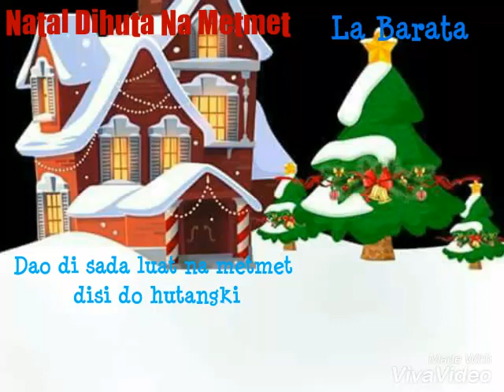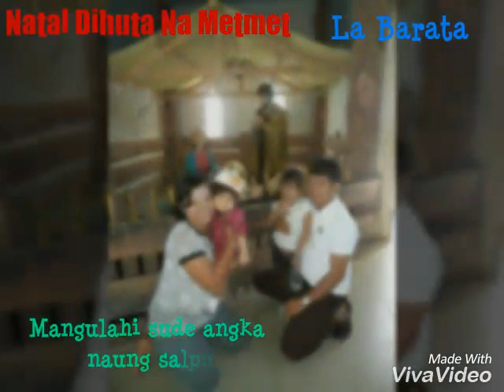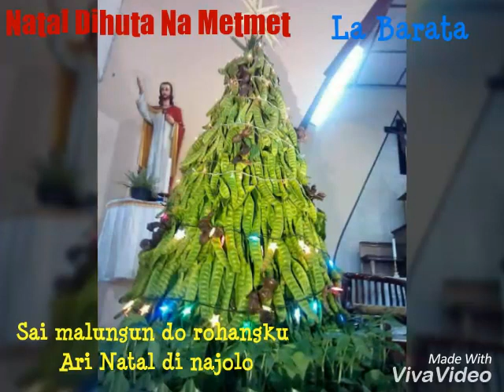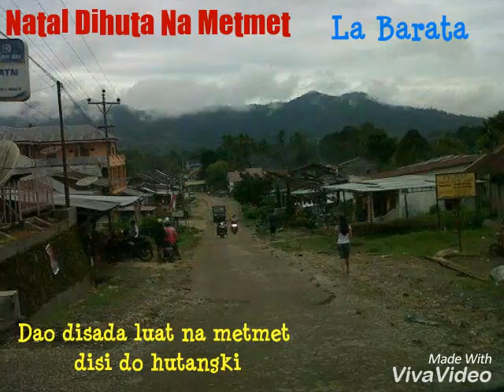Natal Dihuta Na Metmet - La Barata [Lagu Natal]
Natal Didusun Kecil
Natal Di Dusun Kecil
Kenangan Natal Di Dusun Kecil
Kisah Natal Di Dusun Kecil
Lagu Rohani Natal Batak

Dari Album : Natal Dihuta Na Metmet
La Barata :
- Tony Simarmata
- William Naibaho
- Joan Polado Sitorus

Saya bukanlah pemilik dari audio ini. Jika anda mencintai musik Rohani Batak dan menyukai lagu ini, belilah kaset dan CD nya di toko2 kaset terdekat.

NB: Hanya membantu mempopulerkan lagu-lagu yang luar biasa secara kualitas namun kurang dikenal ditengah masyarakat. Dan belum ada yg upload sebelumnya di YouTube. Hanya supaya lagu itu bisa abadi dan dikenal luas serta dicintai.

Lagu Lagu Natal
Kidung Natal
Christmas Song
Merry Christmas
O Holy Nite
White Christmas
Jingle Bells
Silver Bells
Feliz Navidad
Natal Batak Kompilasi
Charles Hutagalung
Pance F. Pondaag
Natal Uning Uningan
MALAM KUDUS
SONANG NI BORNGIN NA I
HATUAON DO
RIA MA HITA SASUDE
NA SIAN GINJANG DO AU RO
DI BETLEHEM DO TUBU
DI HUTA BETLEHEM
SAI ROMA HAMUNA ANGKA NA PORSEA
SAI ROMA TU BARA
NUNGA JUMPANG MUSE
MAJUMPANG MUSENGANI ARI PESTA
DAN KINI NATAL RAYA TELAH TIBA
DARI PULAU DAN BENUA
GITA SORGA BERGEMA
HAI MARI BERHIMPUN
SELAMAT SELAMAT DATANG
MULIAKANLAH
PUTRI SION
BORU SION
WHITE CHRISTMAS
FIRST NOEL
NATAL PERTAMA
NATAL NA PARJOLO
GLORY HALELUYA
SERIBU LILIN
SI PENEBUS DOSA
SITOBUS DOSA
BINTANG TORANG
ULINA I DI BORNGIN NA BADIA
SELAMAT NATAL MAMA
TITIAN KASIH
SELAMAT NATAL MA DIHO INANG
MASILELEAN ANGKA TAON
NAUNG MORU DO MUSE SATAON
NAUNG SALPU TAON NA BURUK I